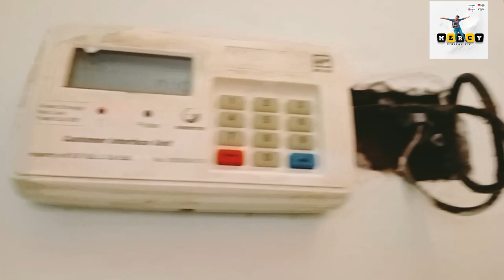Stop House Hunting! The Most Affordable Bedsitter Center in Nakuru City Awaits You!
Musician: Jeff Kaale

Rent 6500
Deposit 6500
Water 2500
Agent 3250
Total 18750
ezra ondara tv3 bedroom nakuruhouse huntingHouse hunting in NAKURU CITY studio apartment tourhouse tourBedsitter house tour kenyahouse for sale nakuruBedsitter for rent in nakuru kenyabedsitter house tourluxury studio apartmentsBedsitter house tour 2023Mercy digital tvempty house tourhouse tour nakuru